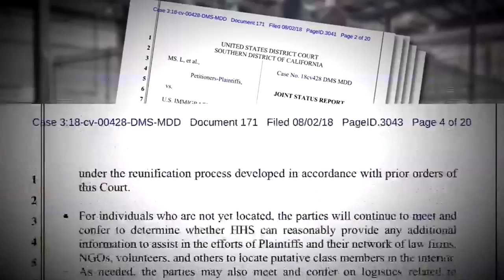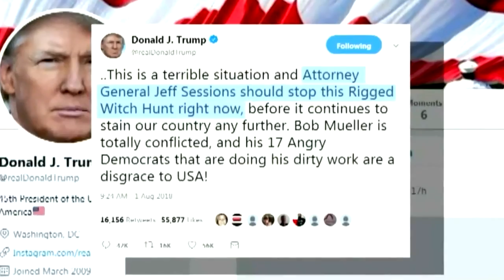Judge says reuniting families is government’s sole burden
A federal judge on Friday said the Trump administration was solely responsible for reuniting hundreds of children who remain separated from the parents after being split at the U.S.-Mexico border, puncturing a government plan that put the onus on the American Civil Liberties Union.